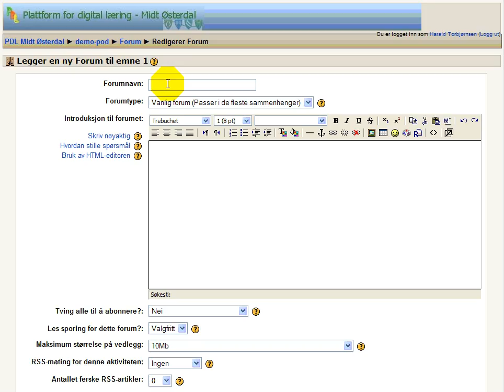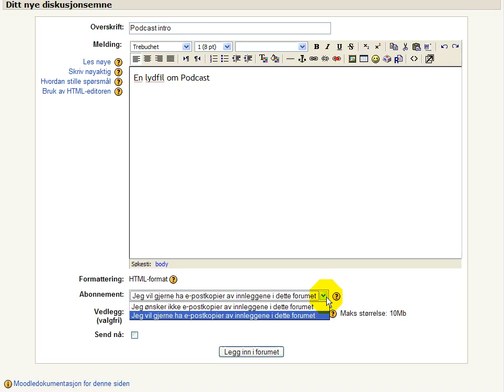Hvordan opprette en podcast ved bruk av aktiviteten "Forum" i Moodle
Videoen viser hvor enkelt det er å opprette en podcast tjeneste i Moodle ved bruk av aktiviteten forum.